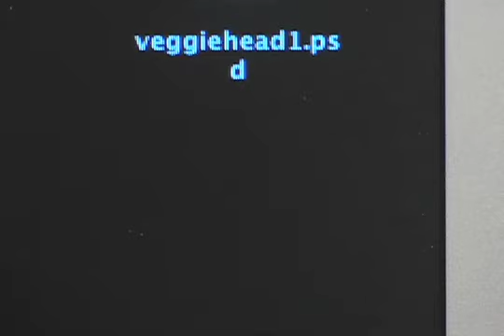The Mysterious Backpack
Three kids transport a back pack around campus in a very mischievous looking manner.